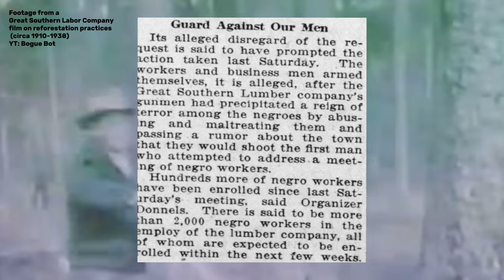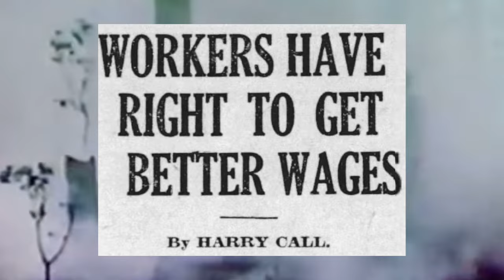Bogalusa Massacre of 1919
Today in Southern Labor History, November 21, we remember the 1919 Bogalusa Massacre.

In Bogalusa, Louisiana, the Great Southern Lumber Company owned everything – houses, stores, utilities, schools, and parks. The general manager of the mill was also the mayor and the police even worked in lockstep with the mill. The mill even kept a private armed militia.

Workers at the Great Southern Lumber Company faced low wages and outright racial violence from the company.

Following the lead of millworker and organizer Sol Dacus, millworkers from across races organized together to create a multiracial union. But, due to Louisiana’s segregationist labor laws, workers were forced to create separate locals for white workers, Black workers and so on.

The millworkers were steadily building power but then, on November 21, the company sent armed thugs to Sol’s house to murder him and his family. Sol and his family survived the night, and, the next morning, Black and white workers marched through the center of town showing their resolve and solidarity.

Determined to eliminate interracial solidarity, the Great Southern Lumber Company responded violently to workers’ organizing with armed violence, evictions, arson, and even torture.

What was true in 1919 is still true today: Racial solidarity threatens unchecked corporate power.
When we are divided, we simply don’t have the power to win the respect, protections, and dignity that every worker deserves.